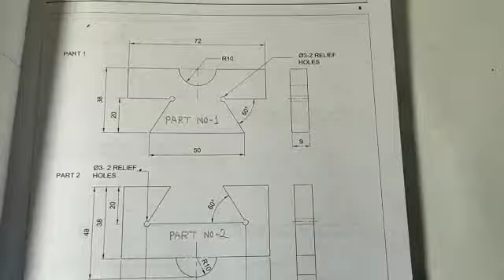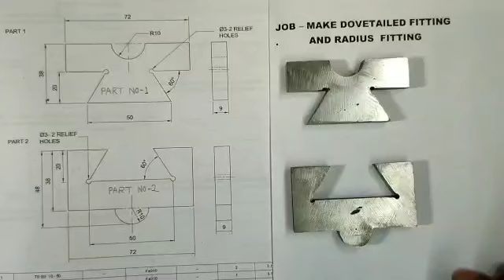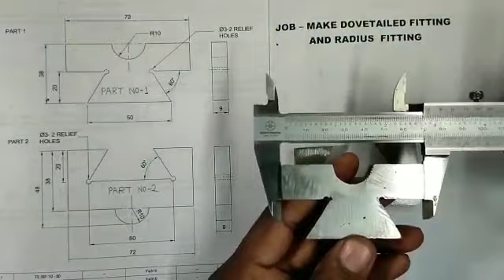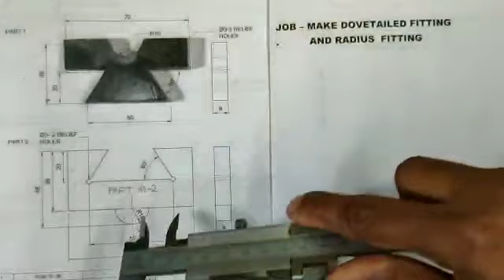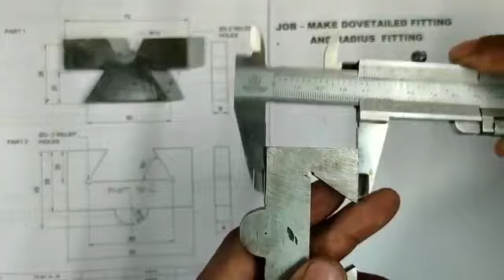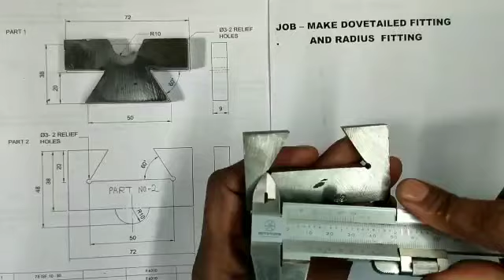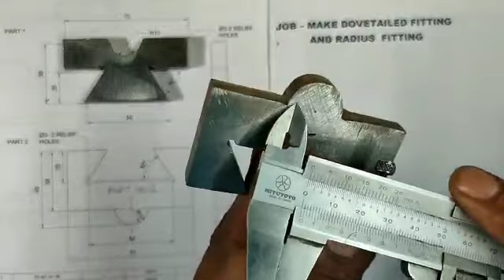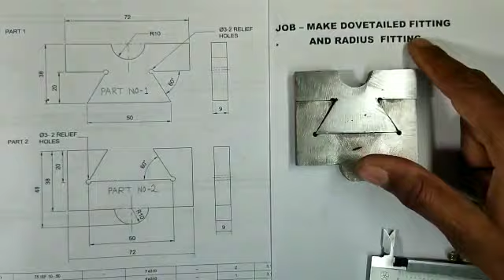ITI TRADE FITTER PRACTICAL JOB NO-125 (3rd SEMESTER NSQF LEVEL 5)/ITI FITTER ALL AIM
ITI    FITTER  PRACTICAL  JOB  NO 125  (NSQF LEVEL 5  ( 3rd  SEMESTER )/ITI FITTER ALL AIM